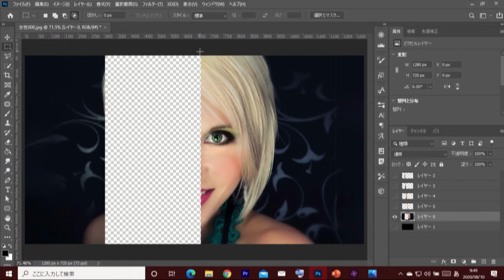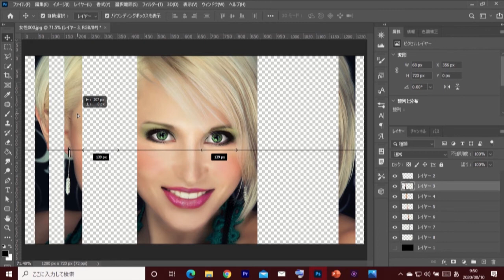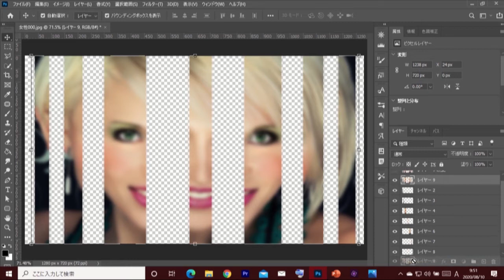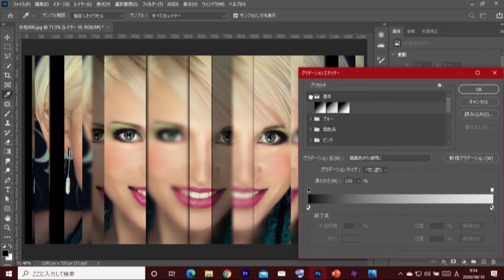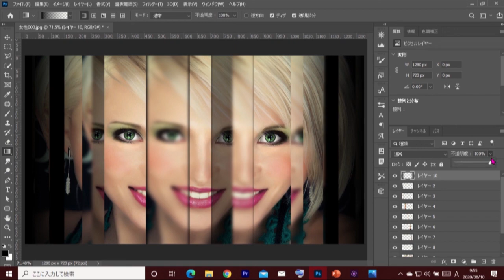【フォトショップ】ミラーエフェクト